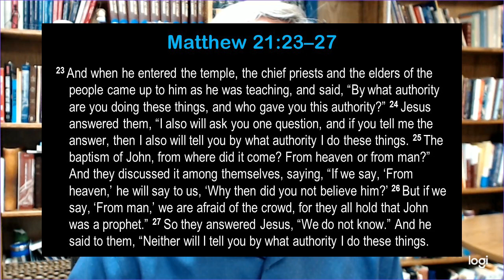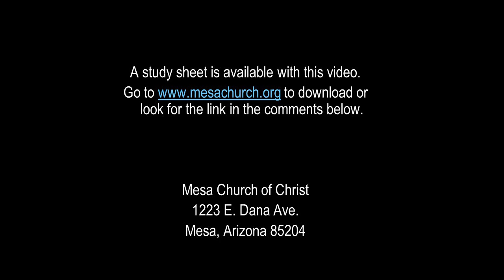Because We Believe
A new web series to give you tools to build your faith. Part one will look at what it takes to build faith. We must be able to decide before we can believe.